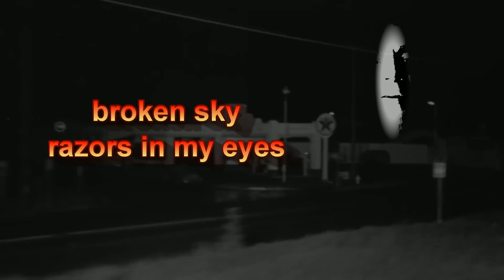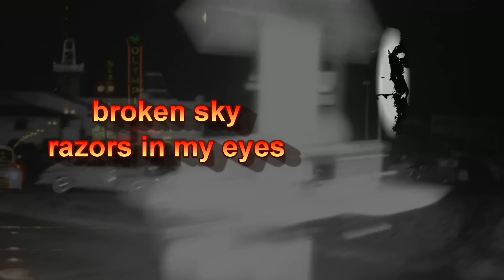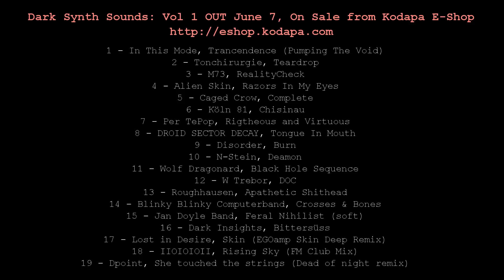ALIEN SKIN - Razors In My Eyes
'RAZORS IN MY EYES' is my Alien Skin contribution to the 2014 Swedish multi-artist album 'DARK SYNTH SOUNDS VOL. 1'